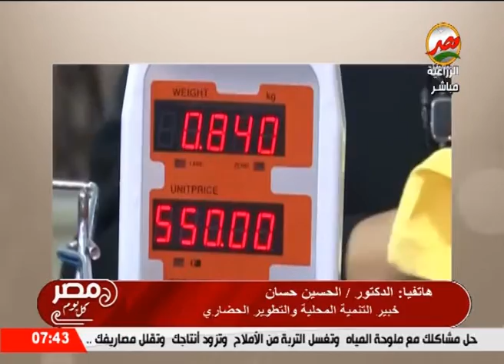تبدأ من 1000 جنيه رسوم ترخيص المحال العامة فى القانون الجديد